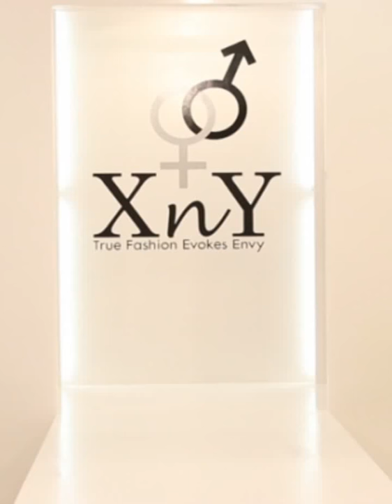Bandage Dress Black for Women - XnY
Black bandage, Zip fastening through back, deep round neck ,with contrast band around neck and back.